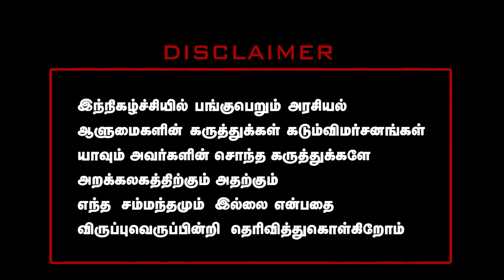முக்குலத்தோர் கவுண்டர்க்கு இடையே சாதி சண்டைமூட்டும் சீமான் !! அருணகிரி அவளோ நல்லவனா? Seeman | NTK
முக்குலத்தோர் கவுண்டர்க்கு இடையே  சாதி சண்டைமூட்டும் சீமான் !!  அருணகிரி அவளோ நல்லவனா? Seeman | NTK  | MDR Interview